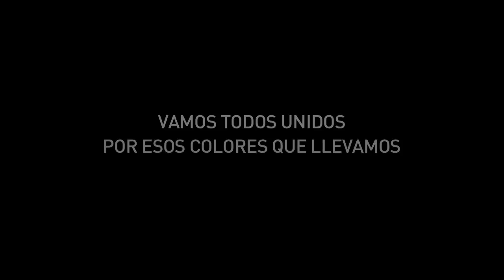VamosTodosUnidos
14 Filiales del mundo se unen en este video de "Esos colores que llevás" para demostrar que pese a la distancia, el amor por River Plate es cada vez más grande.
Filiales que participan (en orden alfabético): Barcelona, Barranquilla, Bogotá, Costa Rica, Guatemala, Italia, La Paz, Lima, Málaga, Miami, New York, Quito, Uruguay, Washington DC.